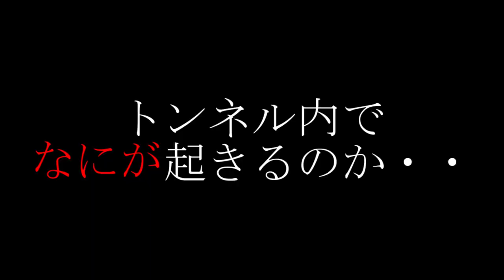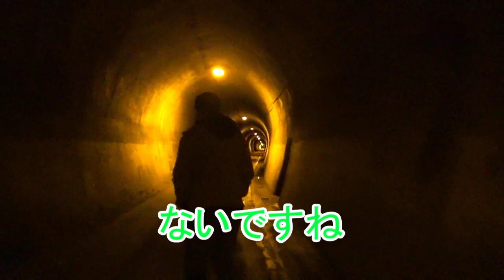【心霊スポット】幽霊はすぐ後ろに・・・。さっさと帰れと怒られました(;´∀｀)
まさかの三部作になりそうな清滝トンネル回です。
今回は第二回。
幽霊が威嚇してきて、むいが気づかないのは
危機感の欠如なのか？
幽霊が怒って呪われるのはかっちゃんだけだからなのか？
霊感ゼロだと判断しづらいねぇ。
(´・ω・`)